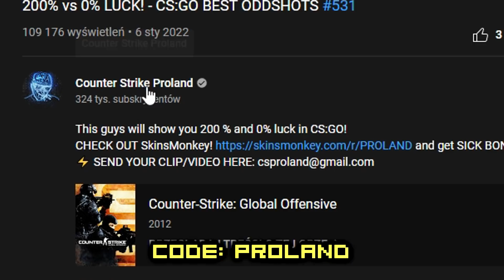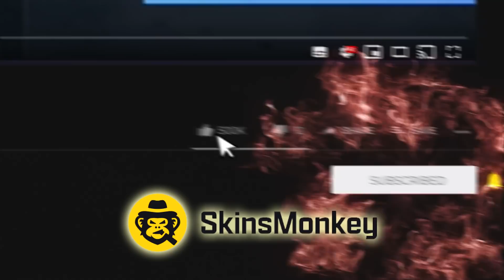0% SKILL 100% LUCK! - CS:GO BEST ODDSHOTS #560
Skill in cs go is not that important, you only need 100% of luck... and this video is the best proof!
and get SICK BONUS!

In this video you will see cs go moments with 0% skill and 100% of luck! Really lucky, funny and maybe a little bit smart cs:go clips which will make you smile! As always you can find here best of cs go, cs go funny moments, cs go case openings unboxing, tournament highlights by top players of cs go scene, 200 iq plays, fast aces, wallbangs, bhops and all the stuff you love in prolandarmy community! You will often see here the best moments from pro players like s1mple, niko, kennys, xantares, stewie2k, shroud, coldzera, fallen, device and many others. Hope you'll enjoy!
0% SKILL 100% LUCK! - CS:GO BEST ODDSHOTS #560